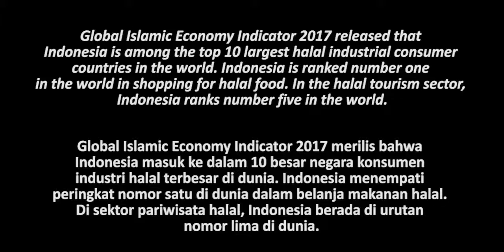Indonesia Pusat Industri Halal Dunia - Rafi-uddin Shikoh. | Tokoh [Sharianews]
"Indonesia memiliki potensi akan menjadi pusat industri halal di dunia" Demikian yang disampaikan oleh Rafi-uddin Shikoh saat ditemui oleh tim Sharianews. Beliau adalah CEO/Managing Director dari DinarStandard.
DinarStandar adalah sebuah perusahaan yang berada di Uni Emirat Arab atau lebih tepatnya di kota Dubai. Merupakan sebuah perusahaan riset strategi pertumbuhan dan perusahaan penasihat yang memberdayakan organisasi untuk dampak global yang menguntungkan dan bertanggung jawab. DinarStandard memberikan wawasan berdasarkan fakta dan saran strategis berdasarkan pengalaman untuk membantu setiap klien mencapai potensi penuh mereka.

Visi DinarStandard adalah untuk memberdayakan sebuah instansi menjadi perusahaan kelas dunia, berkinerja tinggi dengan dampak yang bertanggung jawab secara sosial.

Untuk mengetahui informasi seputar ekonomi, keuangan Syariah, dan halal lifestyle. Silahkan kunjungi situs kami.

Terima Kasih.